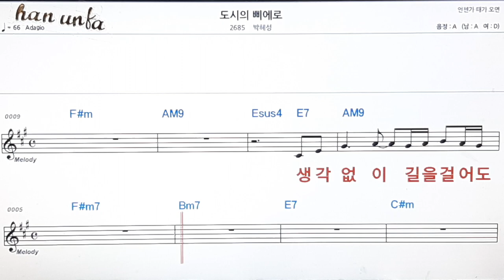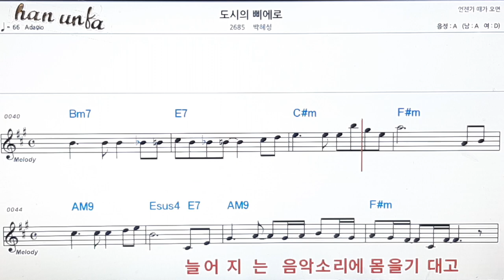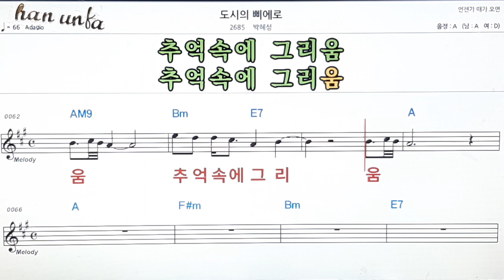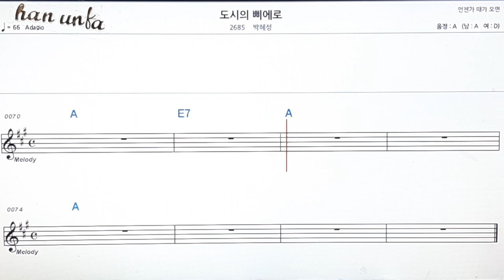도시의 삐에로/박혜성👍노래 반주, 코드 악보,가라오케💋Karaoke*Sheet Music*Chord*MR